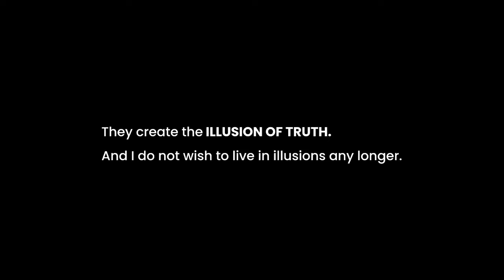GOD HAS NO RELIGION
I read the Qur’an and 20% of the bible.
Although there are some absolute truths to be found in the holy books.
I do not spread religion.
Nor do I promote ‘believing’ what people like me or Alan Watts say.
Because beliefs will always remain beliefs.

They create the ILLUSION OF TRUTH.

And I do not wish to live in illusions any longer.
When you don't know something, you choose to 'believe' instead.
Admitting you don't know may create a reaction within you to find the truth.

Beliefs and religions are not 'bad'...they just have their consequences.
Will you accept them?